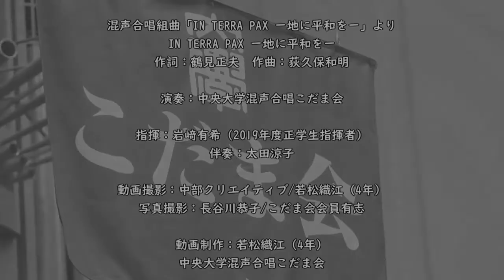こだま会 新規入会者大募集！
こんにちは！
私たちは中央大学公認の合唱サークルです。

この動画を見て、少しでもこだま会に興味を持っていただけましたら、ぜひ下記の各種SNSもご覧ください！

＠ChuoKodama

chuo_kodama

わからないことや不安なことございましたら、お気軽にＤＭや質問箱をご活用ください！入会を心よりお待ちしております！